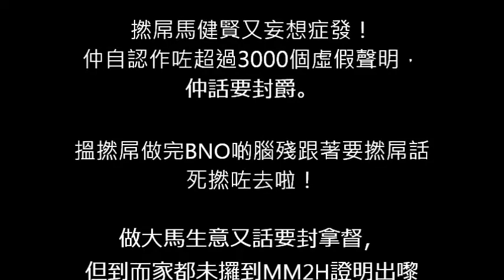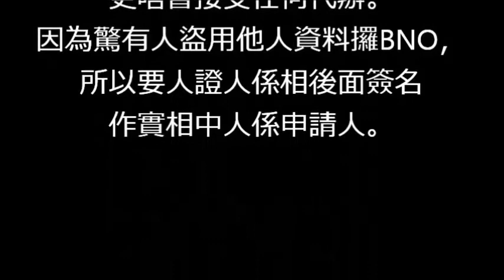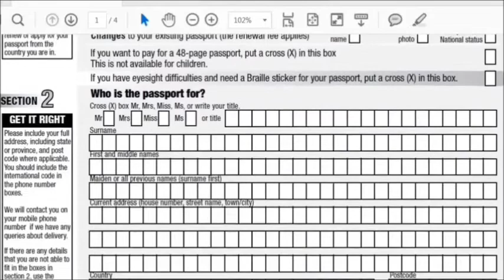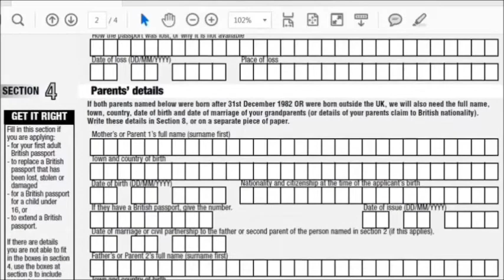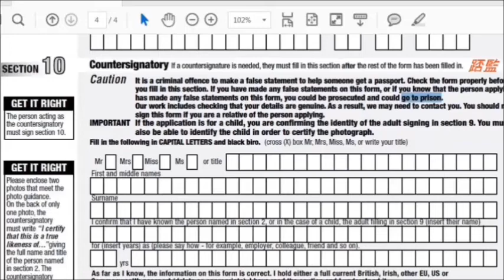20181008 撚屌馬健賢又妄想症發，鳩吹自認幫人做虛假聲明呃BNO超過3000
更正：撚屌賭波鳩吹大50倍。咁3200/50=600。佢每次係開放日都係幫幾十個做。做咗8次。咁有無600就自行判斷。